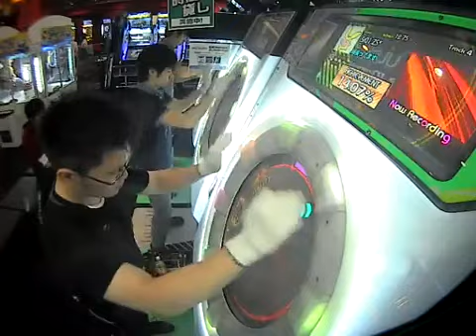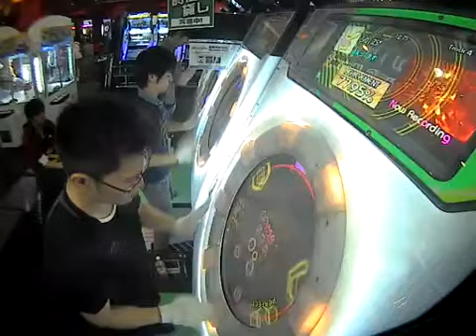【maimai】MYTHOS (Expert) Player:shonokun&Seiren01 100%SYNC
Player:shonokun&Seiren01
お友達と100%SYNCする会　ゲスト 庄野さん